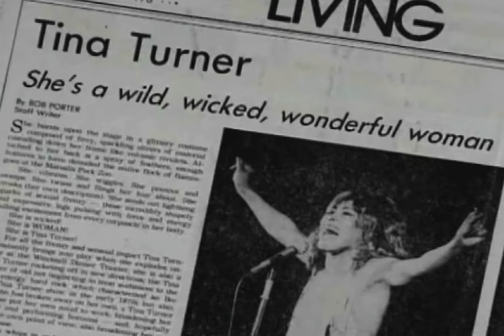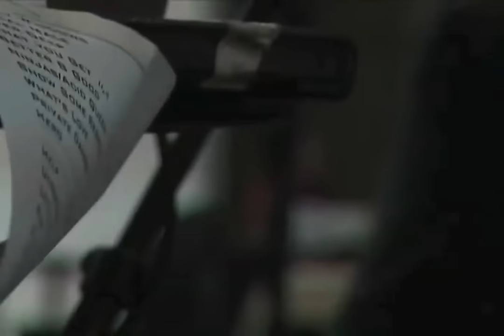Tina Turner - '50th Anniversary Tour' - Trailer (2008)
2020 👉🏽 Order 'That's My Life' - The first pictorial biography from TINA
2020 👉🏽 Order 'Happiness' - The new TINA book to change your life

Backstage with Tina Turner during the rehearsal of Oprah's show, the Grammy duet with Beyonce and behind the scene during tour preparation!